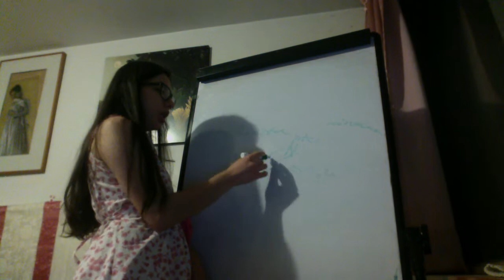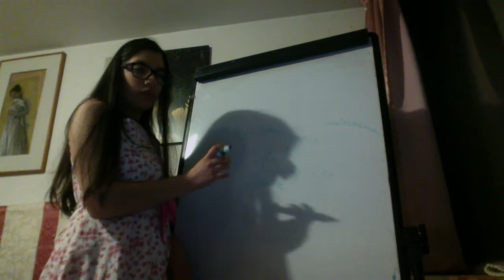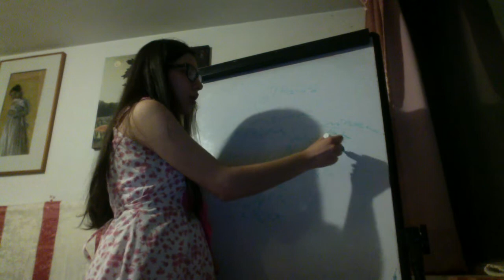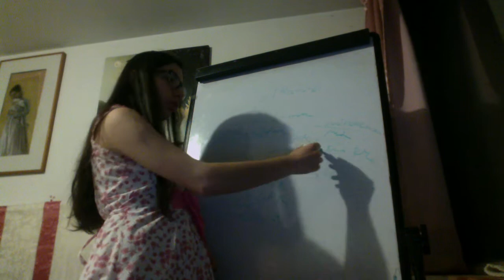Vasodilatadores Arteriolares selectivos